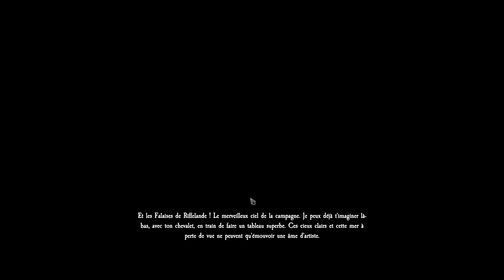Condensé du gameplay de Eastshade 1/2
Soyons franc, ma première peinture est une croûte. Mais je l'ai vendue tout de suite. Donc, c'est bon.

Dans ce début de partie de Eastshade, on découvre un maximum des éléments de gameplay de ce jeu d'exploration d'un monde magique. On peut y parler aux habitants, fabriquer des objets utiles pour peindre, surmonter le froid nocturne, piéger une créature, etc. C'est donc pour moitié un vrai jeu d'aventure et pour moitié un simulateur de randonnée.

Eastshade est complètement sous-titré en français.